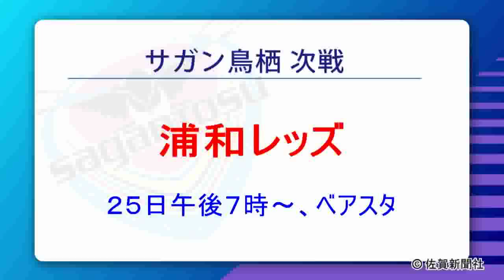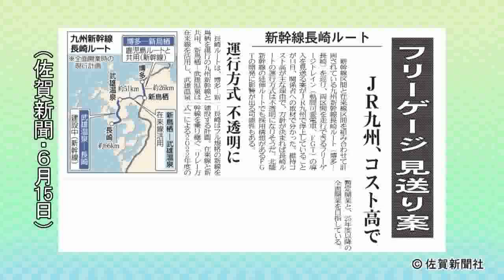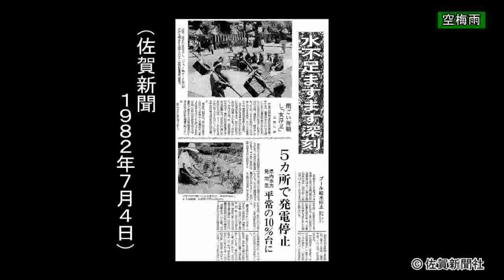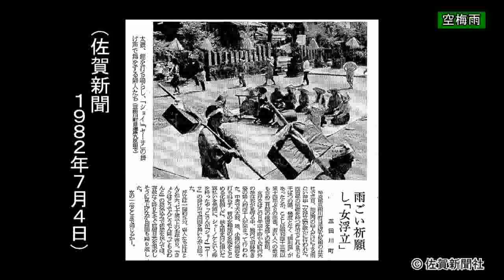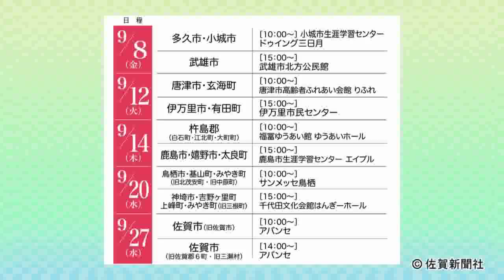佐賀新聞ニュースＳ２０１７年６月２３日